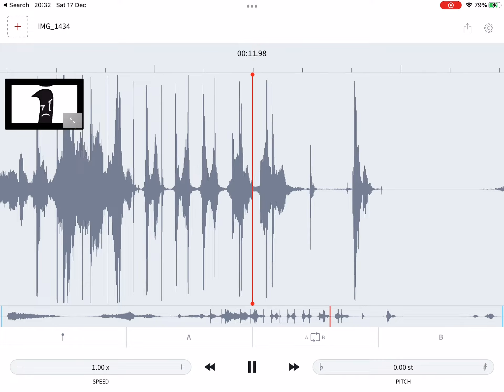Number lore 1 2 3 and 7 bit up 9 by AudioStretch with glitch.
For @kaseyleitchnextgen3281
And @atticusmartinschannel